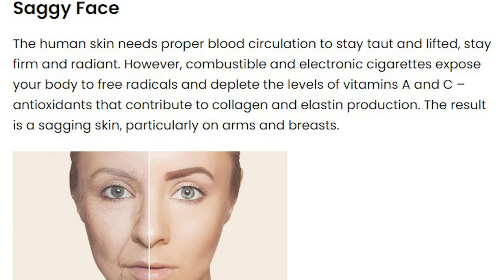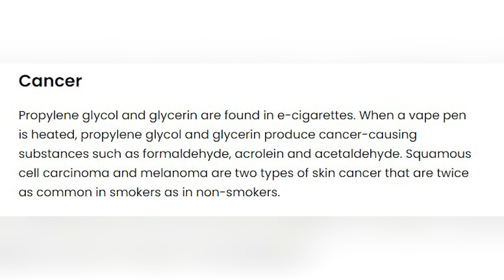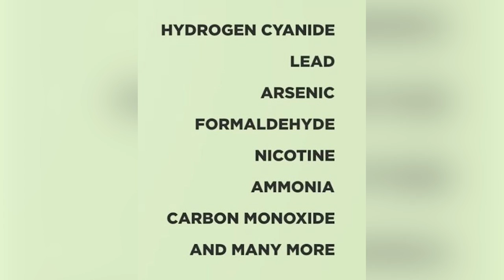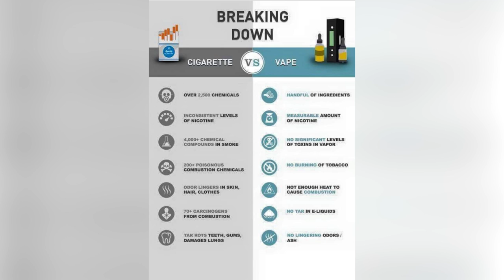Vape Culture in Pakistan || Dr Affan Qaiser